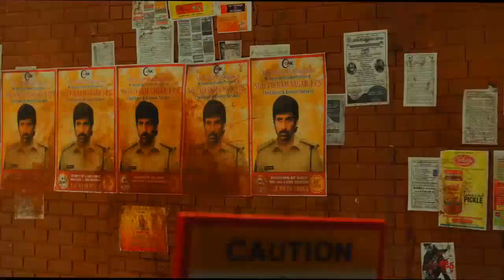Best reaction scene Ravi Teja scene entertainer action video 2023